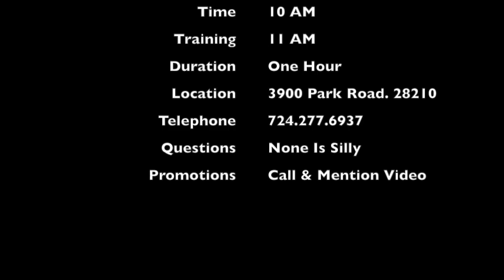April 9, 2016 Start the 8 Week Guaranteed-Verifiable-Gains Program